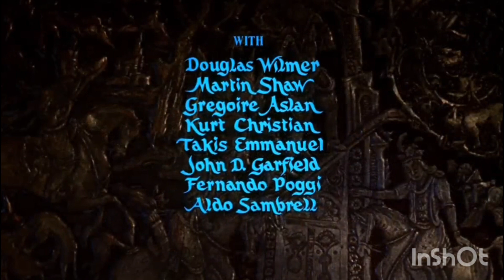Rimsky-Korsakov. Scheherazade, Symphonic Suite, Op. 35. I. The Sea and Sinbad's Ship